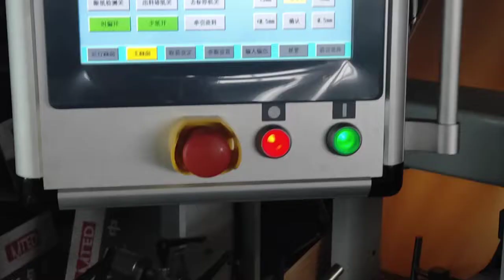maquina para hacer bolsas de papel